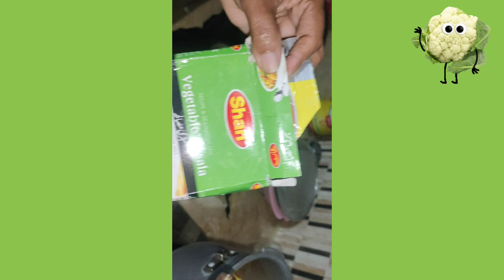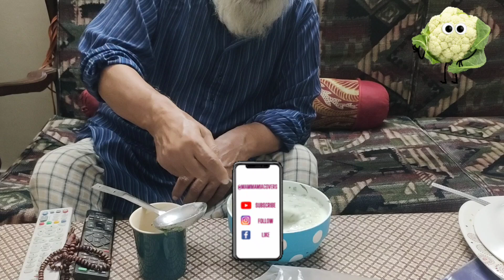My Mother Father Making Cauliflower Salan And Kadu ka Raita. Muhammad Ahmed Display.